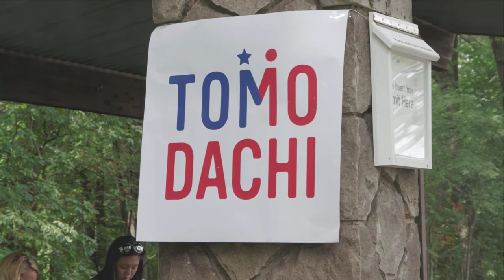TOMODACHI Ties Through Taiko August 2015 Exchange Slideshow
A slideshow of pictures taken during the August 2015 TOMODACHI Ties Through Taiko exchange, when 12 students from Nihon Fukushi  University Affiliated High School's Wadaiko Club "Rakko" Participated in an exchange with 7 students from the Pittsburgh Public Schools.

This video was created on Animoto.

Music: "Gengakki," composed by Kristofer Bergstrom and performed by On Ensemble. From the album Dust & Sand.

In accordance with the terms of the license, this video is also released under the terms of the Free Art License 1.3